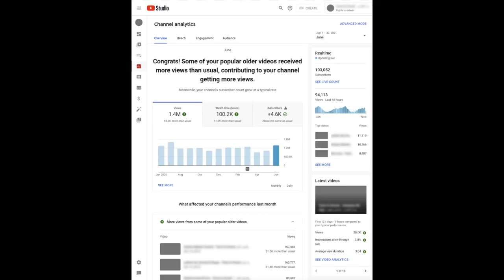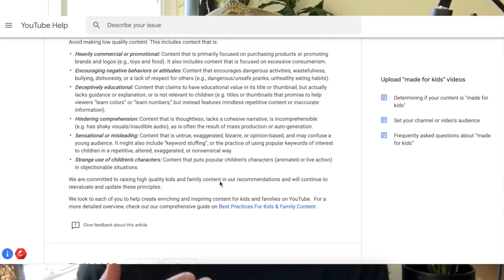YouTube Shorts Fund, Kids Content Best Practices, Improved Insights, Bugs, and a New Creators Site!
Hello Insiders! Today we're back with a bunch of updates including the YouTube Shorts fund, updated guidance for kids content, bugs, and more.

Chapters:
0:00 Intro
0:10 [Bug] Ads showing without YTA updating
0:36 [Experiment] Evergreen video insights in monthly channel analysis
1:01 Newly refreshed YouTube for Creators site
1:31 Updated guidance for Kids content
1:58 Shorts Fund update

👕👚SWAG 🎽☕

100% of the proceeds automatically support Red Cross